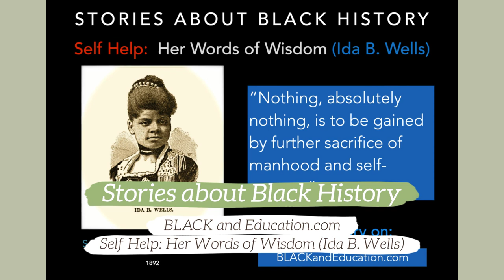Self Help: Her Words of Wisdom (Ida B. Wells)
Listen to our podcast on:
Google Play: Black and Education
Also, visit: BlackandEducation.com